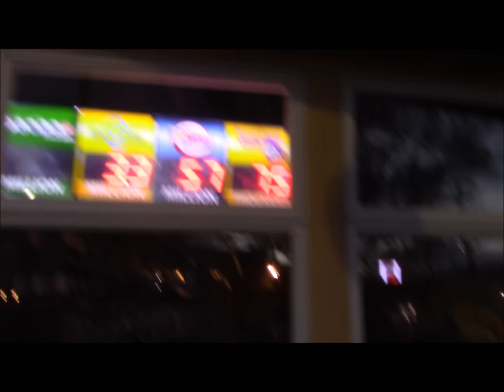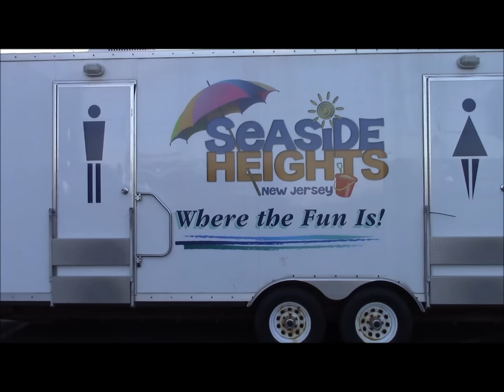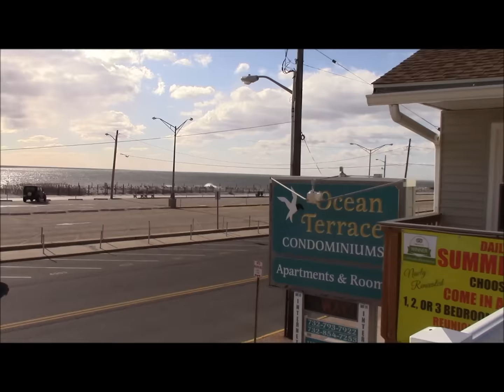seaside heights wind storm 2016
seaside park. ocean terrace condominium. sawmill. coin castle. casino pier. steaks unlimited. boardwalk cats. midway. lucky leos. wind storm. bike ride. seagulls. rough bay.